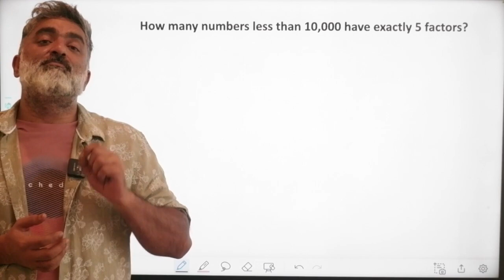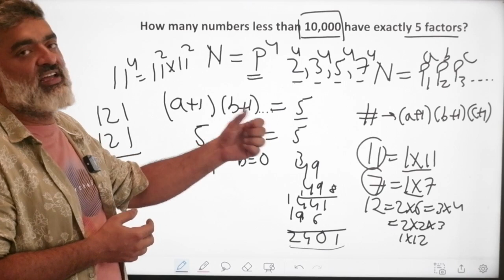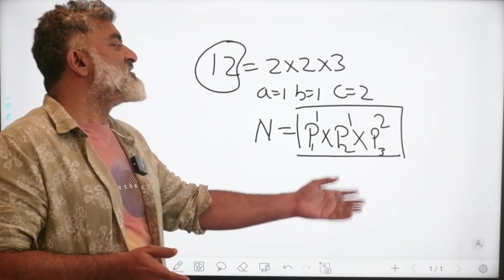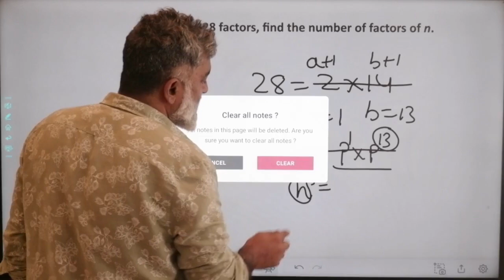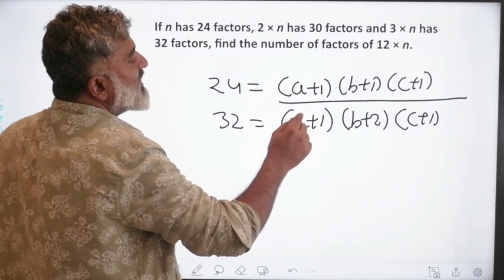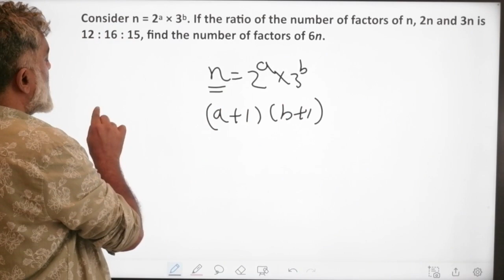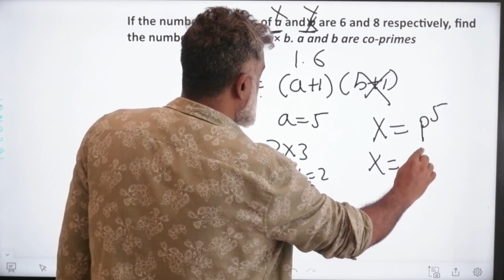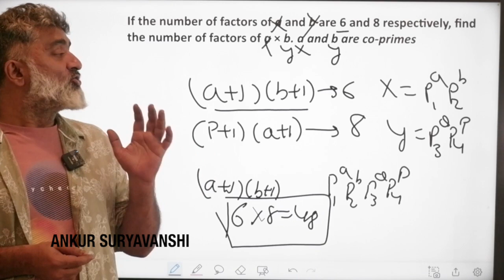Number of Factors reversals-Games and Stories-A number System journey